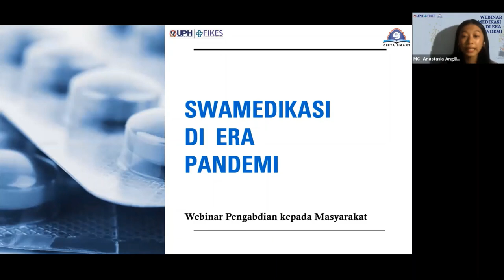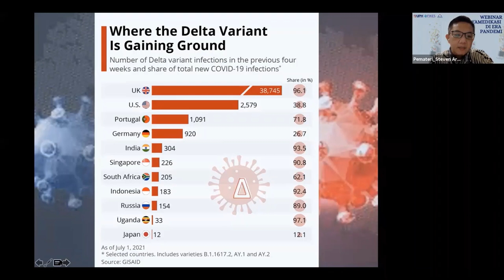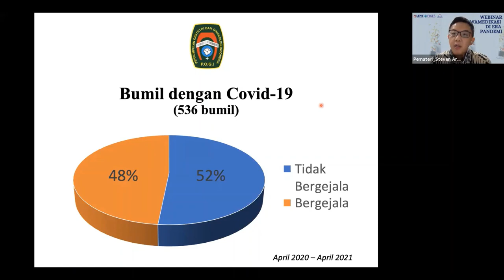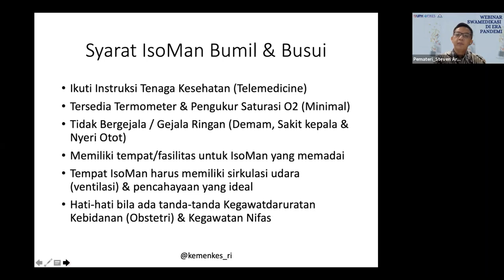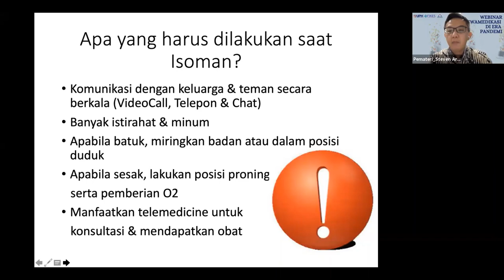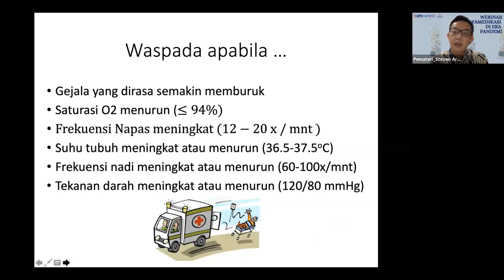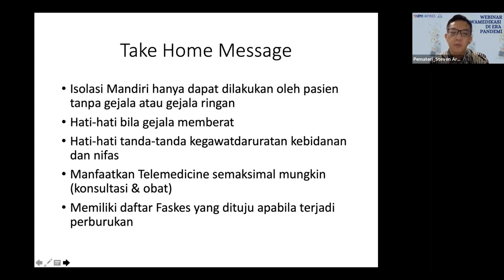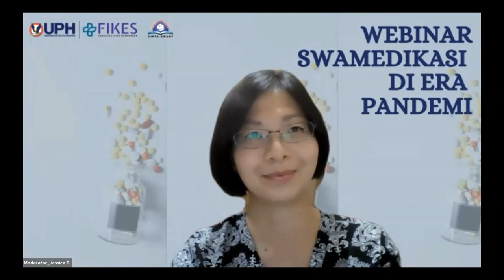Swamedikasi 1: Isoman Ibu Hamil dan Menyusui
Materi yang menolong bagi para orang tua dan tenaga medis berkaitan dengan bagaimana melakukan isolasi mandiri bagi para Ibu yang sedang hamil dan menyusui.